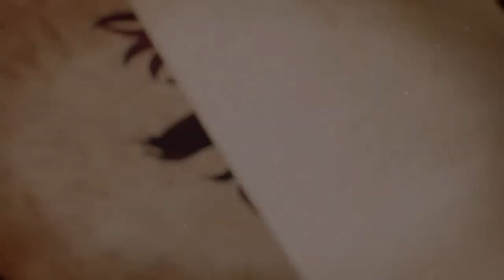MARZEC 2024 PREMIERY GIER - Zobacz czego nie możesz przegapić!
Zaplanuj już teraz swoje grudniowe zakupy - zobacz, jakie gry mają premierę w marcu 2024! Nie przegap najnowszych tytułów i przygotuj się na emocjonujące przygody w świecie gier. Oto lista nowości, które musisz zobaczyć! PREMIERY GIER MARZEC 2024